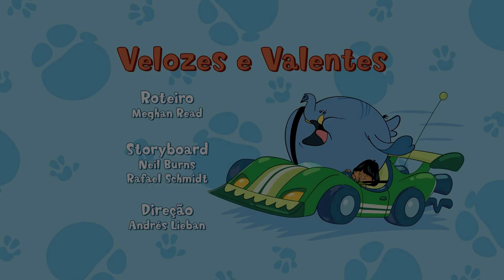🔥 Meu Amigãozão | Velozes e Valentes | Desenho Animado Dublado em Português | Completo HD 🔥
Assistir um desenho é sempre muito bom para despertar a imaginação dos pequenos.

Eu adoro esse desenho... episódio para você em ótima qualidade HD e em português Brasil.

Episódio:
Velozes e Valentes

As Crianças
Yuri - Yuri tem cinco anos, é inteligente, independente e feliz, além de ter uma imaginação muito fértil. Yuri, às vezes, por ser filho único é solitário e pode ser um pouco egoísta. Ele mora na segura cidade de "Pipawichawau" com seus pais.
Lili - Lili tem cinco anos e cuida dos seus três irmãos menores. Ela verifica tudo neles, fazendo ela ser muito mandona, mas seus amigos não gostam disso, porque ela acaba sendo muito mandona nas brincadeiras. Lili é muito determinada, legal e sempre diz o que pensa. Um dia, ela quer ser princesa.
Matt - Tem quase 6 anos, Matt adora praticar esportes,principalmente futebol, e esbanja energia em tudo o que faz. Ele é muito curioso, cheio de ideias e opiniões, e muito arteiro, o que faz ele se meter em encrencas. Seu amigãozão, Bongo, tenta equilibrar a vida de Matt, o que é muito difícil. Com ele nas aventuras da turma, não faltam ação e aventura.
Os Amigõezões
Golias - Golias é o amigãozão de Yuri e é um elefante azul. Golias é carinhoso, gosta de atuar, fantasiar-se, experimentar coisas novas e brincar ao ar livre. Golias também é muito medroso, e seus dentes rangem de medo se as luzes são apagadas.
Nessa - Nessa é o amigãozão de Lili. Ela é uma girafa rosa que consegue fazer amizade com qualquer um. Ela é otimista e alegre. Se acreditar que suas opiniões não estão corretas, ela se desculpa, antes de comprová-las, transformando em mediadora de conflitos.
Bongo - Bongo é o amigãozão de Matt e é um canguru verde. Bongo é atlético e saltador e não para de se mexer, tem um senso de humor incontrolável e uma risada contagiante. Bongo tem medo de ser ignorado e gosta de chamar a atenção. Bongo também é muito medroso
Fonte:"Wikipedia"
Curta e comente para o Miguel fazer mais videos brincando :)

💓Gostou desse vídeo ?